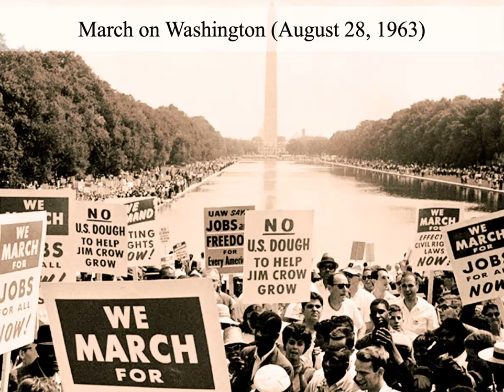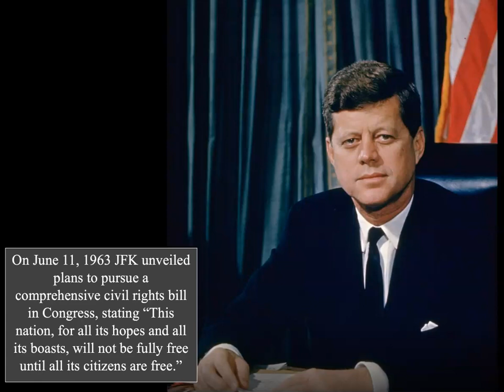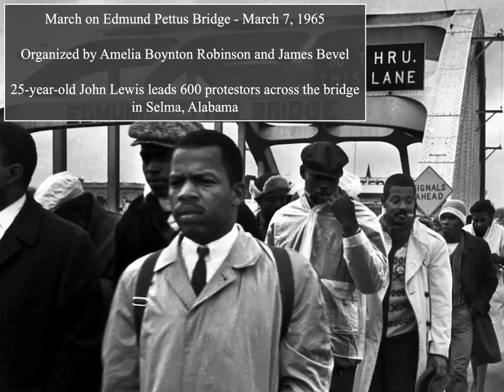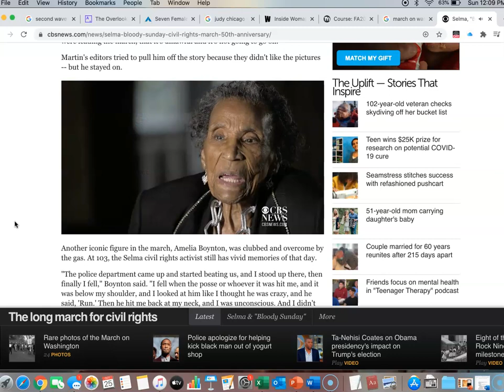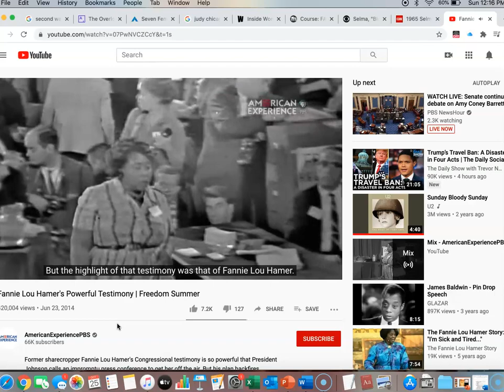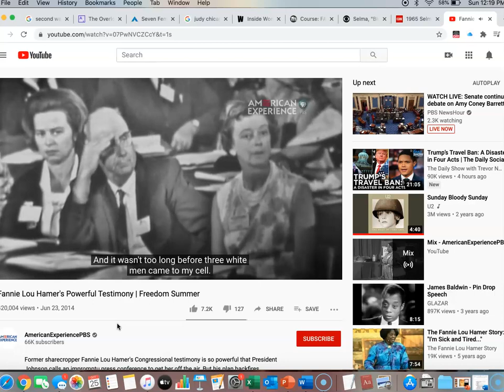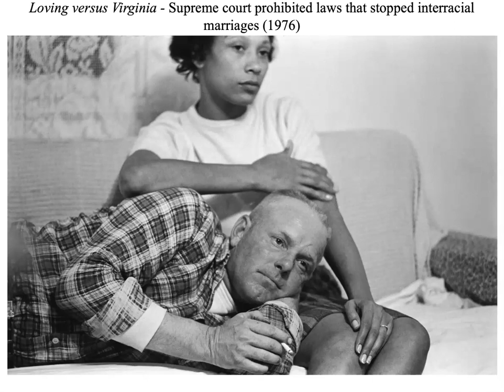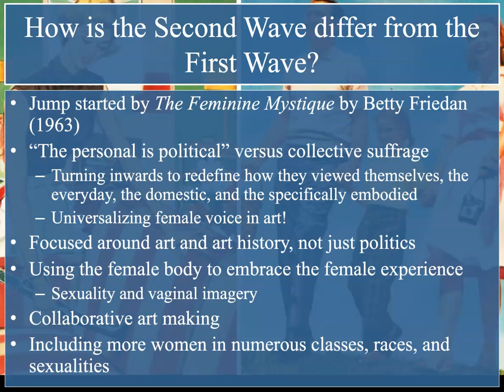ARTH318L: Week 7 Lecture 4